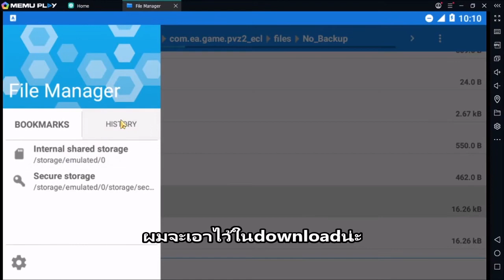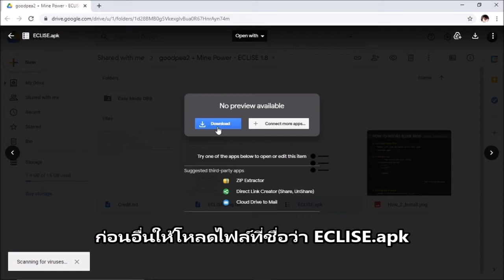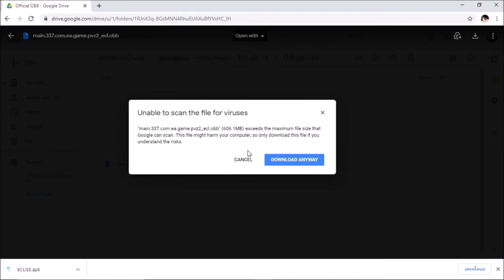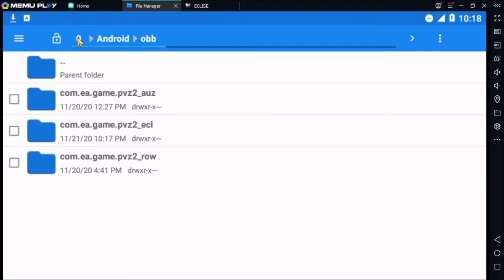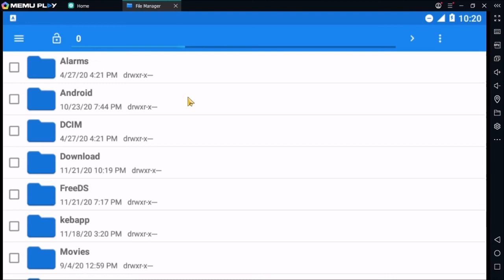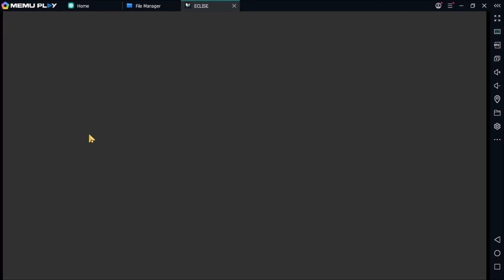วิธีลง ECLISE 1.8 Guide | Thai version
อันนี้คือวิธีโหลด หรือ อัพเดต ECLISE น่ะครับ
ลิงค์โหลด หาจากdescription ของคลิปนี้น่ะครับ

0:00 วิธีbackup ข้อมูล
1:03 วิธีอัพเดทเกม
1:27 วิธีโหลด ECLISE
2:53 ลง ECLISE
4:38 วิธีดึงข้อมูลกลับมา (ในกรณีที่ backup ข้อมูล)